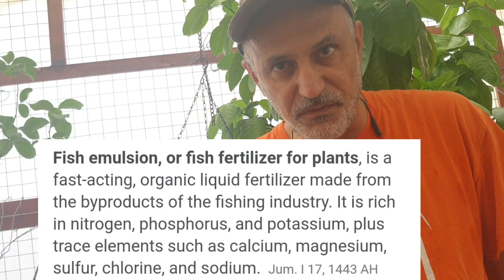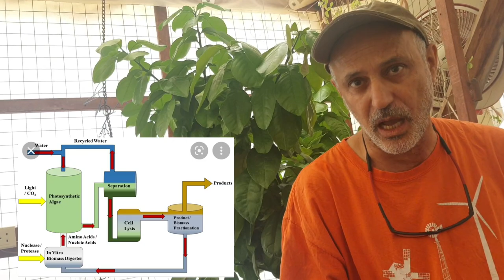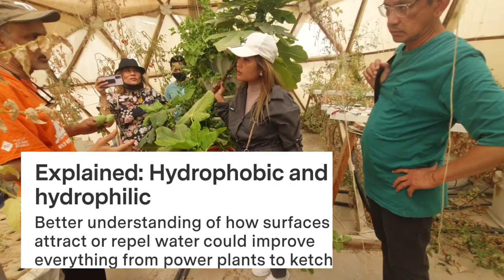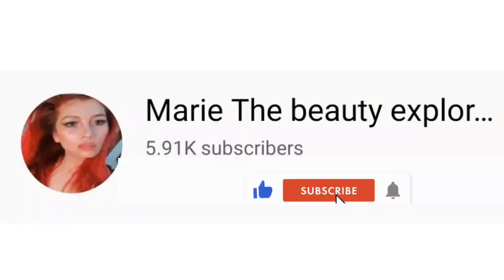Pinay OFW in Saudi Arabia Exploring Geodesic dome aquaponics in hofuf Al Hasa Saudi 🇸🇦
👉 Mariethebeautyexplorer

check also my member of this channel:

@Singa Lady
@Tab Calumba
@JJ, cipriano
@Wendita's vLog